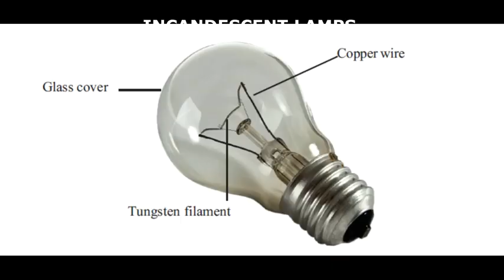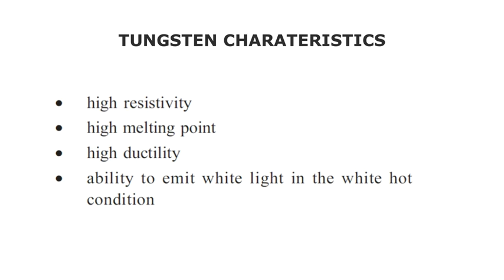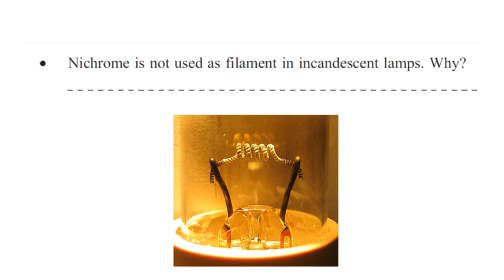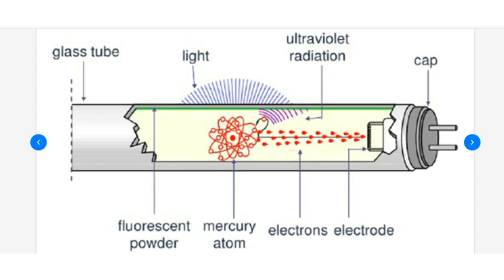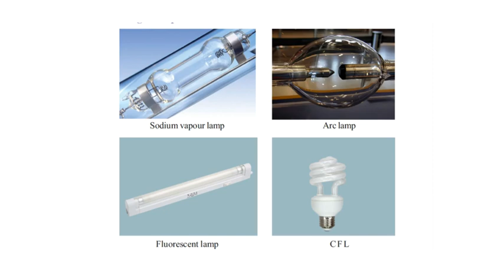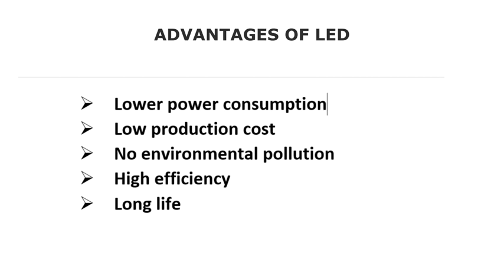Lighting Effects of Electricity | Chapter1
This session discusses the Lighting Effects of Electricity of Class 10,  Chapter 1. This includes,

•Lighting effect  of Electricity
•Working of different lamps like,
    Incandescent Lamp
    Fluorescent Lamp
    Compact Fluorescent Lamp (CFL)
    Arc Lamp
    Sodium Vapour Lamp
•Working & Uses
•Advantages & Disadvantages of each lamps